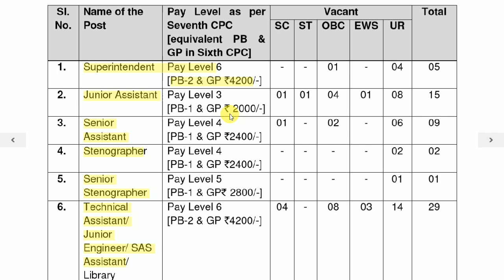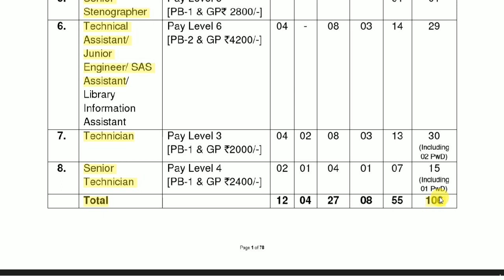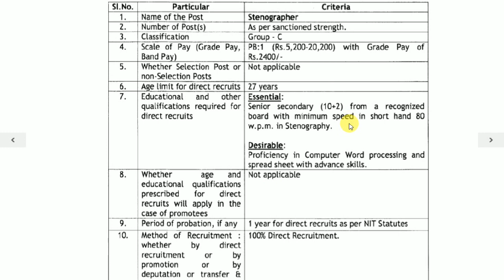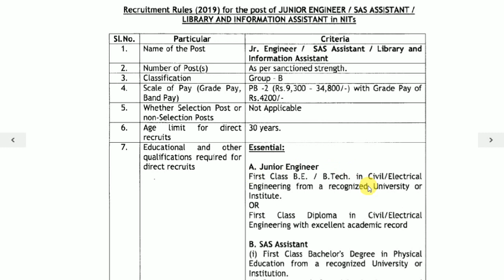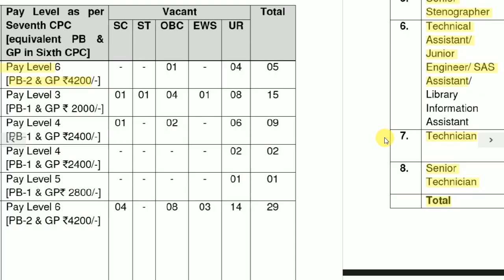MNNIT Recruitment 2019 II Non Teaching Posts II Apply Online II Learn Technical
MNNIT Allahabad is an institution of national importance (as per NIT Act 2007), fully funded by the Ministry of HRD, Govt. of India with total commitment to quality and excellence in academic pursuits. The Institute invites online applications from suitable Indian Nationals for the following Non-faculty positions on direct recruitment/ deputation/ on contract basis, in various departments/ sections of the Institute,

Recruitment of various Non-Teaching Positions